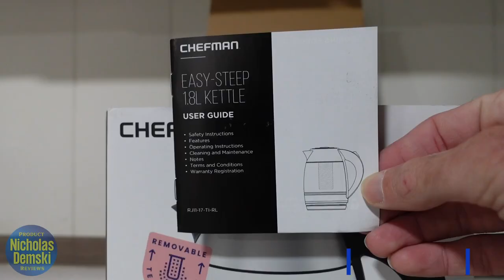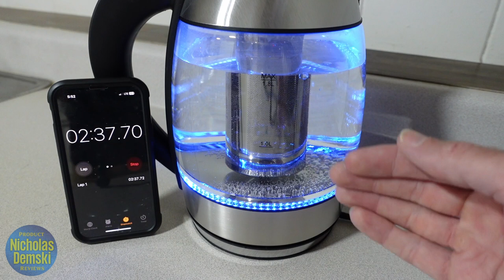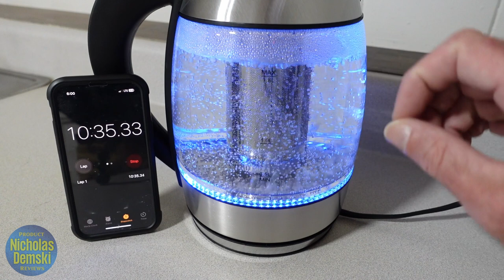Chefman Electric Glass Kettle with Tea Infuser (UNBOXING and REVIEW!)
Here is the Chefman Electric Glass Kettle with Tea Infuser and today I will be giving it a quick unboxing and full review.
Or, visit my storefront to check out other awesome stuff!